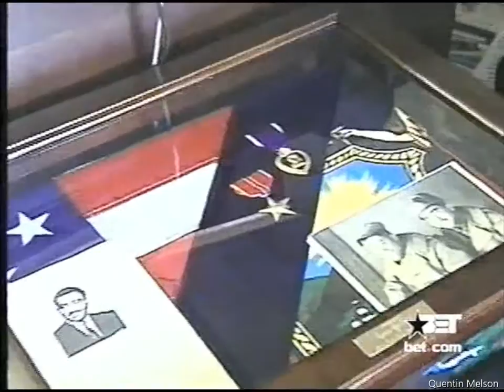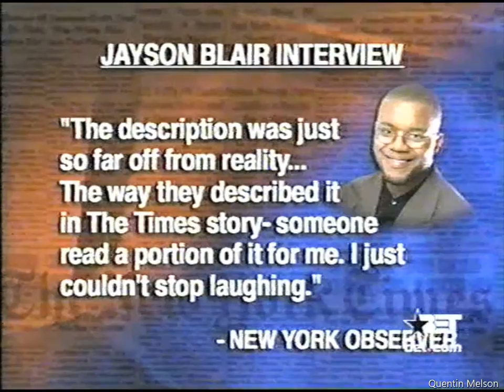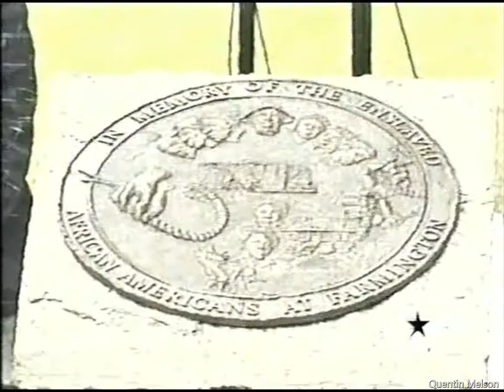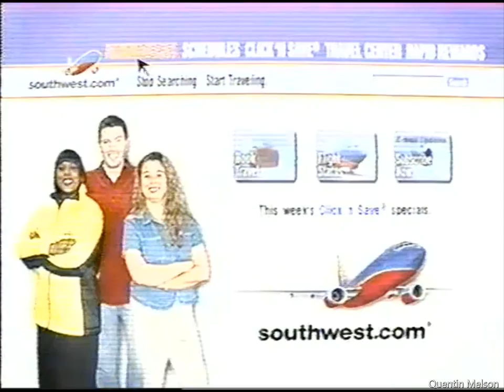BET Nightly News Hosted by Jacque Reid (May, 2003)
Jacqueline Elaine "Jacque" Reid is an American television and radio personality and journalist. She was the lead news anchor of The BET Nightly News from 2001 to 2005. She has also guest-hosted The View several times, prior to joining NBC 4 New York.[1]

Reid attended the University of Georgia before transferring to Clark Atlanta University where she earned a Bachelor of Arts degree in print journalism and a Master's degree in Broadcast journalism from Northwestern University in 1991.[citation needed] She is an active member of the National Association of Black Journalists. She is also a member of Delta Sigma Theta sorority.

Personal
Reid was raised in Atlanta, Georgia,[2] graduating from Southwest Dekalb High School in 1985[citation needed] and is a health and fitness enthusiast. She has said that she would like to have children.[3] Reid maintains a busy work schedule that includes the public speaking circuit.